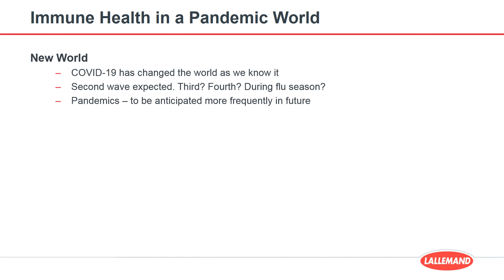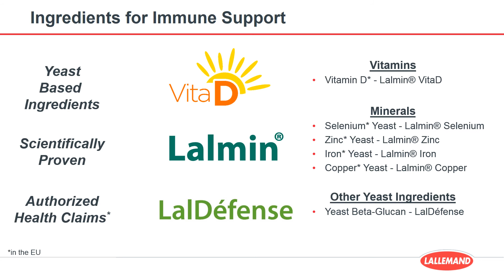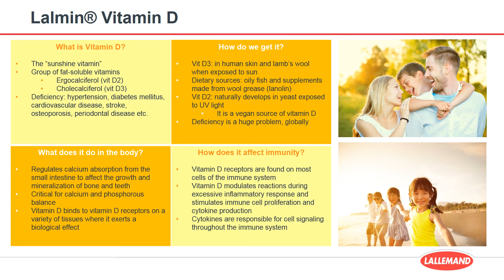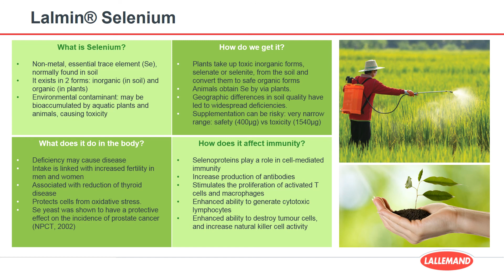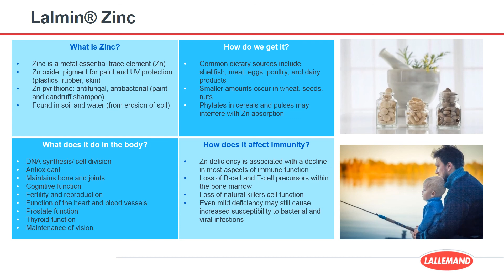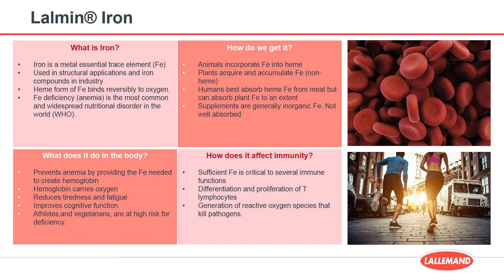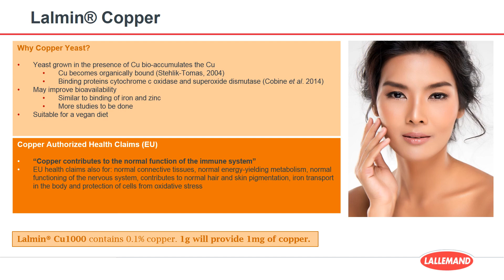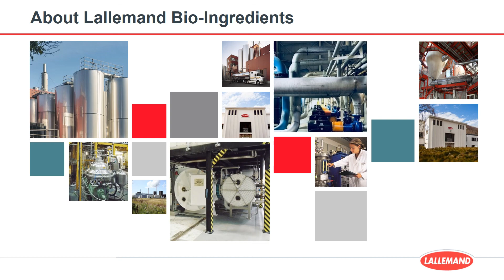Webinar: Immune Health June 2020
COVID-19 has changed the world as we know it, and has affected how the global population will behave from now on. Staying healthy and maintaining a robust immune system as a defense against infections will be a priority for more people. Join us to learn how yeast-based, scientifically-proven ingredients can support your effort to strengthen your immunity.

This webinar session took place on June 23 (NA), June 25 (APAC) and June 30 (EU) in 2020.

About Lallemand Bio-Ingredients
Lallemand Bio-Ingredients develops, manufactures and markets high-value inactive yeast ingredients for food, nutrition and health and industrial fermentation. Using research and development, proven results and knowledge from experience, Lallemand Bio-Ingredients applies the right yeasts for the right applications to have the greatest impact for our customers.